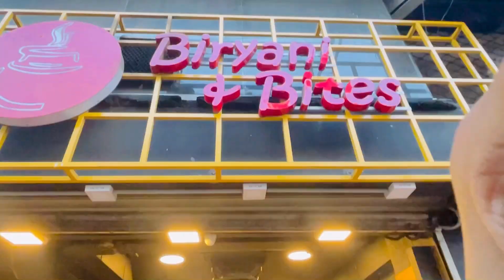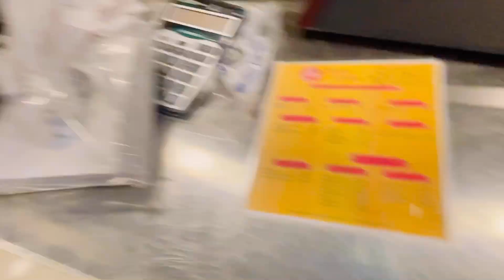Ek Din Main Kitna Jaga Fun Kiya Shopping ki Phir Atrium Mall gay